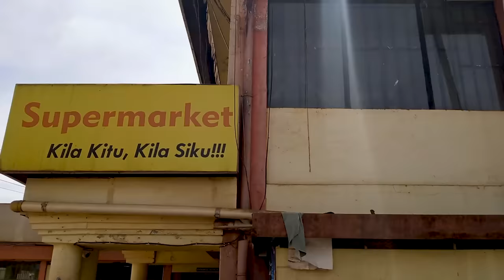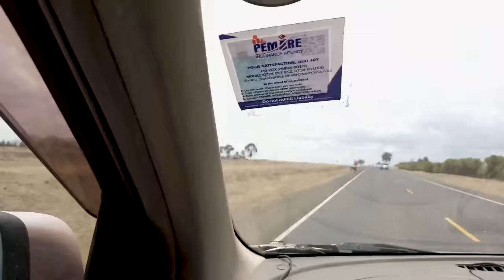BABY's first visit to Ushago | Surprise to our parents | come with us to country side | The Oz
Thank you for the love on my previous video.This is our son's first visit to see parents. They were so happy to meet Nairobi Hawi.